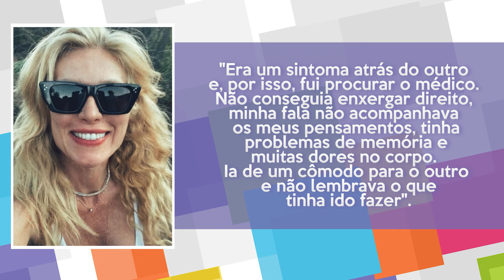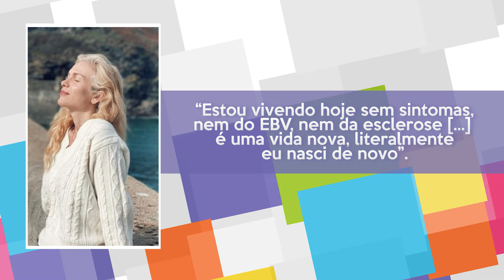COMO ESTÁ LUDMILA DAYER, A DANIELLE DE SENHORA DO DESTINO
Neste vídeo você vai ver por onde anda a atriz Ludmila Dayer, a Danniele de Senhora do Destino.

Ludmila Dayer nasceu no Rio de Janeiro capital.
A artista, começou a atuar no cinema ainda criança e impressionou ao interpretar a protagonista do filme "Carlota Joaquina, Princesa do Brasil", de 1995. Premiada por seu primeiro trabalho no cinema, ainda em 1995 ela estreou an televisão, fazendo participação em "Malhação". No ano seguinte, em 1996, Ludmyla foi Isabel em "Xica da Silva" da rede Manchete, fazendo seu primeiro papel de destaque na televisão.

No final da década de 1990, Ludmilla teve papel como Bibi em "Corpo Dourado", além de participação na série "Mulher". Paralelamente aos trabalhos na televisão, a atriz considerada uma das novas estrelas do cinema, fez ainda dois filmes, atuando em "A Inquebrável" e "Traição", este último, bastante premiado.
No ano de 2000, de volta a televisão, Ludmila teve outro papel de destaque, desta vez como Joana Vasconcellos em "A Malhaççao".
Em anos anos posteriores a "Malhação", a artista teve participações nas produções como "Sítio do Pica Pau Amarelo", "Brava Gente" e "Linha Direta", até que em 2004, Ludmyla voltou a ter papel fixo nas novelas, interpretando um dos seus papéis mais relelmbrados da televisão, vivendo Danielle Meira no sucesso "Senhora do Destino".